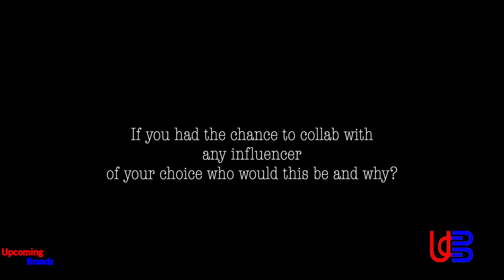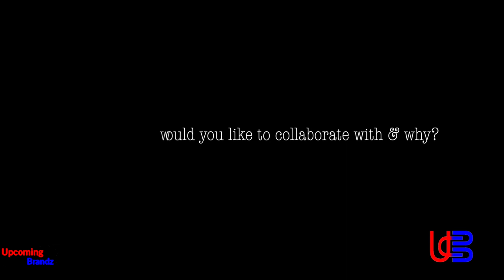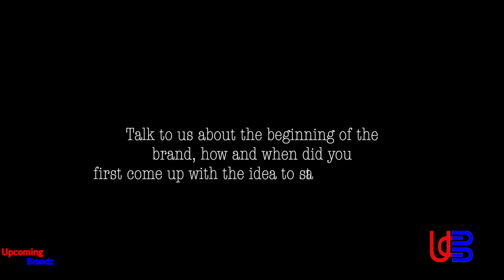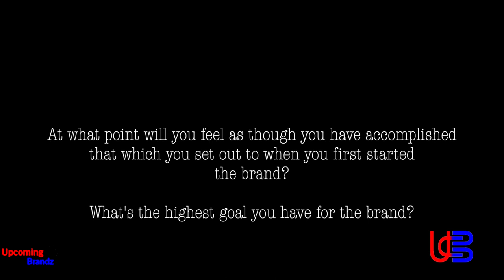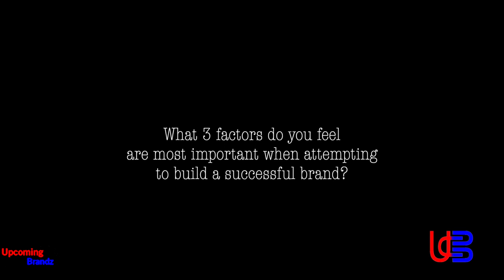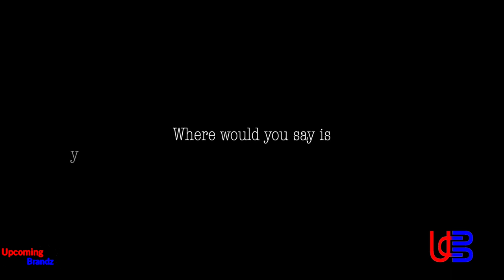Behind the Brand® Episode 1 featuring BigBomz Apparel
We caught up with the creative director behind the sensational BigBomz Apparel for a few questions about the brand.

We want to thank you for checking out this video!

Drop us a message if you wanted to feature your clothing brand, you're a model or a photographer: